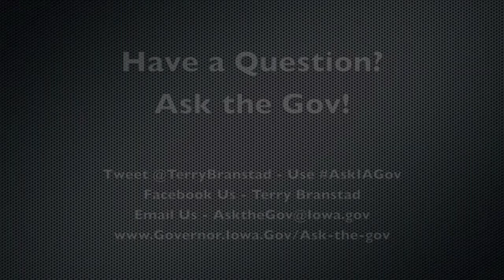Ask the Gov 2.20.14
Gov. Branstad takes your questions on job creation, state licensing, and health care.